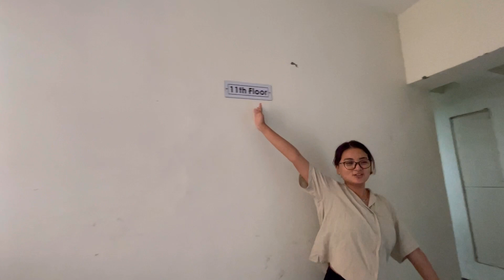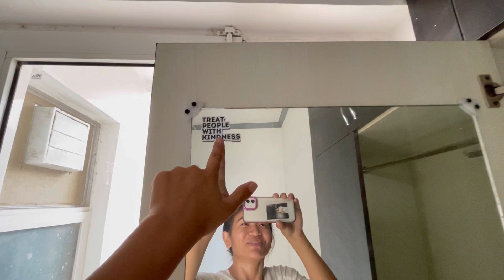MOVING OUT VLOG//last few days in Noida reliving the old good days.